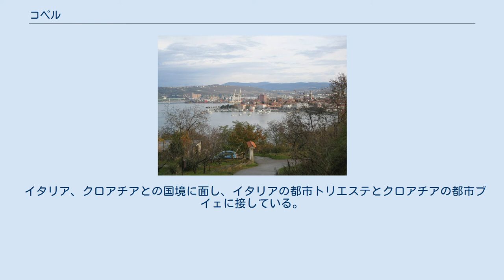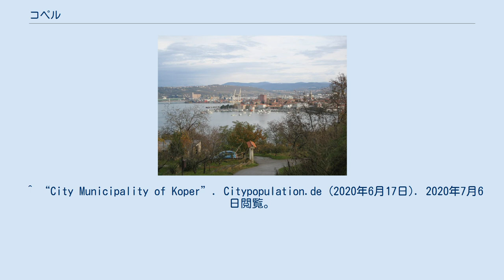コペル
コペル（スロベニア語: Koper）は、スロベニアの自治体・都市である。
イタリア語名カポディストリア (Capodistria)。
クロアチア語名コパル (Kopar)、ドイツ語名Gafers。
行政上はコペル特別市（スロベニア語: Mestna občina Koper、イタリア語: Comune città di Capodistria）と呼ばれ、同名の地区を含む54の地区から成る。
 イタリア、クロアチアとの国境に面し、イタリアの都市トリエステとクロアチアの都市ブイェに接している。
スロベニア語と共に、イタリア語が市の公用語となっている。
 市街にはコペル港が面しており、貿易の拠点である。
イタリア領とクロアチア領の間を縫って、海まで伸びる回廊状のスロベニア領の尖端に位置する、スロベニア唯一の商業港である（商業港以外では、コペルに隣接する小さな港町イゾラと軍港を持つピランがある）。
一方、かつてコペル港を構成していたアンカラン地区は市政府との港をめぐる対立から、2011年に単独の自治体へ分離独立している。
 人口は52,630人（2020年推計）で国内の自治体では4番目に多い。
そのため通常の市（基礎自治体）ではなく特別市という扱いとなっている。
プリモルスカ大学のキャンパスがある。
 コペルはアドリア海の北東岸、イーストラ半島の付け根に古代から形成された都市であり、古代ギリシア時代にはAegidaと呼ばれたが、後にラテン語のコペルと改称され、以後定着した。
ユスティノポリス (Justinopolis) とも呼ばれた。
 1278年、ヴェネツィア共和国領となった。
1797年、オーストリア帝国領となり、トリエステの一部とされた。
当時の最多民族はイタリア人で、第一次世界大戦でイタリア王国領となった。
 第二次世界大戦ではユーゴスラビアが占領し、トリエステ自由地域の一部を経てユーゴスラビアに編入された。
この過程で、イタリア系住民のほとんどはイタリア本土への難民となり、スロベニア人が最多民族となった。
 1991年のスロベニア独立により、コペルはスロベニア唯一の商業港となった。
2014年にアンカラン地区が分離した。
 ^ “Kdo bo Ankarančanom diktiral razvoj?”. zurnal24 (2014年10月1日). 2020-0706閲覧。
 ^ “City Municipality of Koper”. Citypopulation.de (2020年6月17日). 2020年7月6日閲覧。